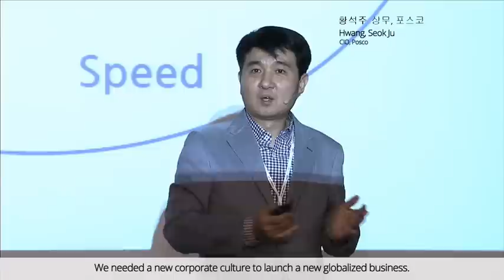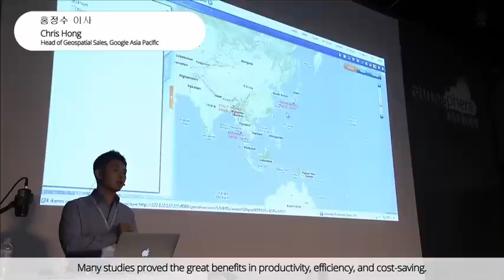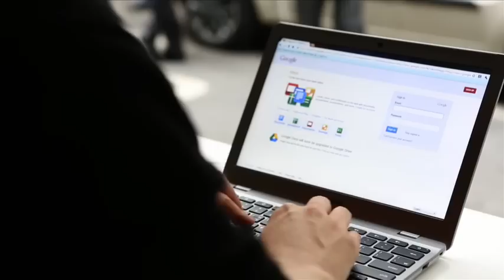Atmosphere on Tour - Korea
On 30 May 2012, Google officially launched its enterprise business in Korea at the Atmosphere on Tour event in Seoul. Nearly 300 executives spent the afternoon learning about business transformation enabled by technology, and networking with their peers and colleagues.